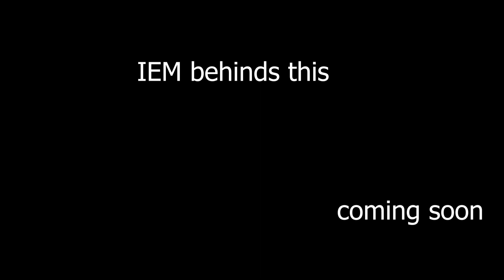CHRISIMAS PARTY Presented by IEM_GROUP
IEM GROUP igamishe kuzamura impano z'abana batandukanye fashon dance_moder traditional art umuvugo #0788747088 COMING SOON